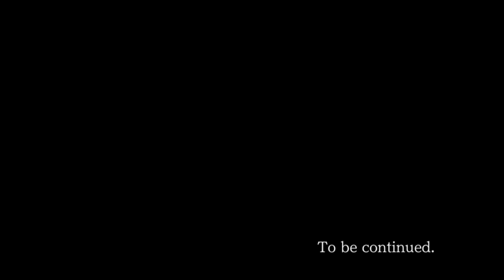Butting In - Ace Attorney: Trials and Tribulations (Part Fifty)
I always ask myself WWPD or what would Phoenix do? Probably just pick a piece of evidence at random and then load the previous save if he gets it wrong.